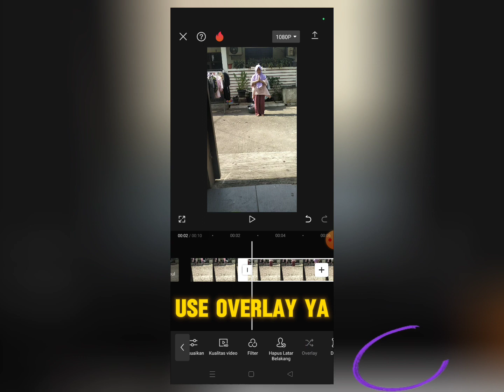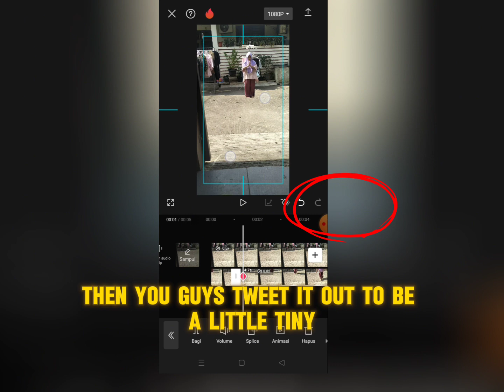Viral Edit Video Menjadi Kecil Cuma pakai 1 Aplikasi aja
edit video anda menajdi semenarik mungkin agar penonton senang
nntn sampai selesai yaa
biar aku makin semangat buat kasih tutotial lainnya

Teriamakasih